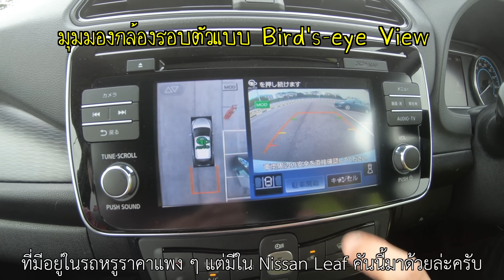ลองขับจริง NissanLEAF รุ่นที่ 2 รถยนต์ไฟฟ้า 100%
ลองขับจริง NissanLEAF รุ่นที่ 2 รถยนต์ไฟฟ้า 100% ที่เตรียมขายอย่างเป็นทางการในไทย